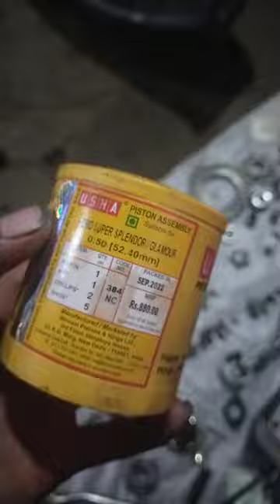old hero honda super splendor@@@ Full engile fiting@@@you tube